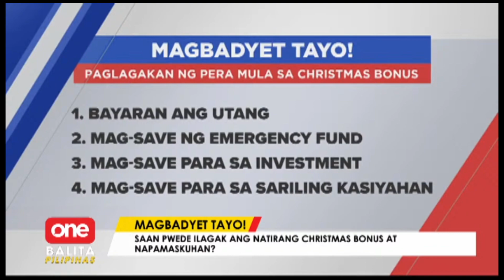Saan pwede ilagak ang natirang Christmas bonus at mga napamaskuhan?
May natira pa ba sa 13th month pay mo? Alamin mula kay Wealth Coach Chinkee Tan kung paano ito masa-save!